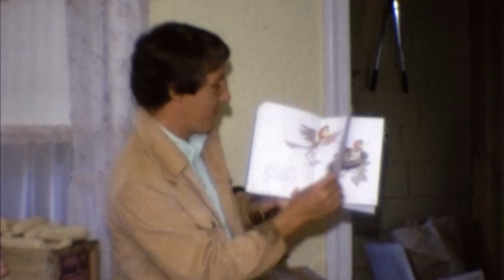WORCESTER, MA MEN'S SOFTBALL 60'S & 70'S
Worcester, MA men's softball from the 1960's & 1970's. Teams included the T&G, Circes, The Eden, Luigi's etc.  Worcester Modified Semi-Fast softball games played at Crompton Park, Beaver Brook Park and Kendrick Field in Worcester, MA. Also included is some T&G guys playing in a basketball game at Burncoat H.S.